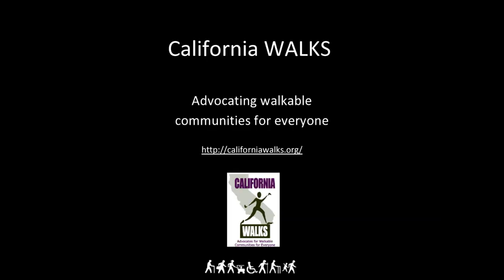I Like to Walk With Friends